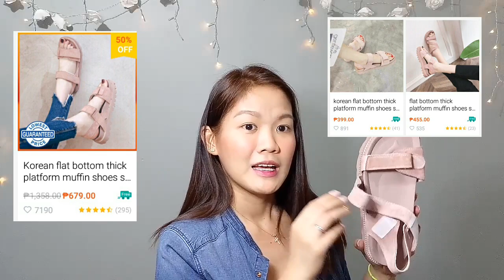MURANG SHOES from SHOPEE and ZALORA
Hi Momshies!

Join me sa "My Gastusan" Journey!
Rest assured na kahit gastusan ito, affordable and practical naman sila.

(Please watch in HD and adjust volume according to your preference. Baka kasi mahina ung audio on your end.)